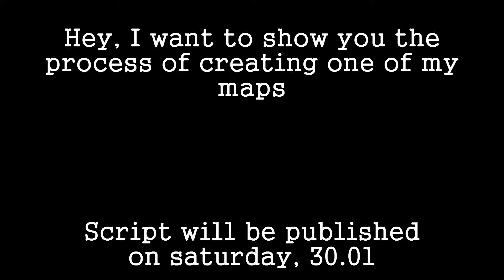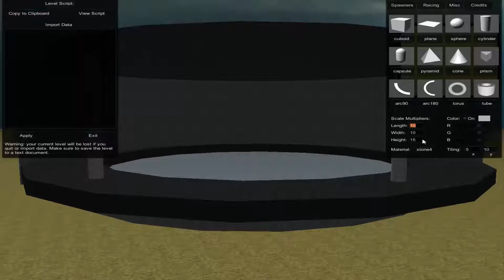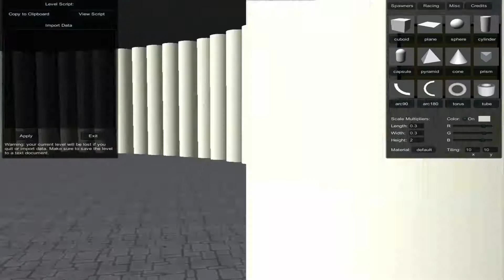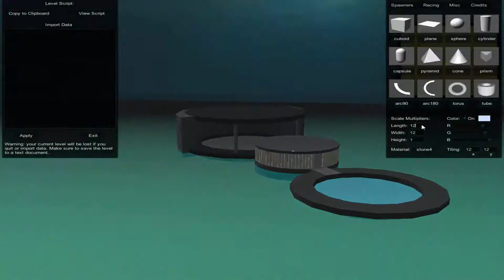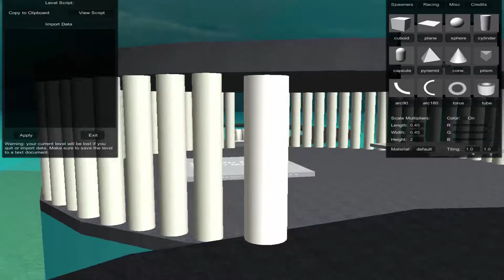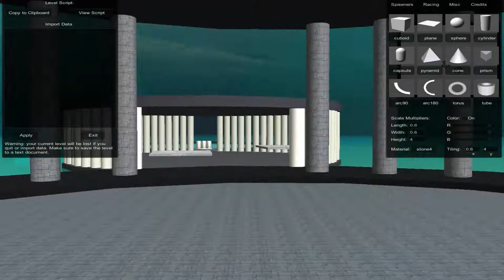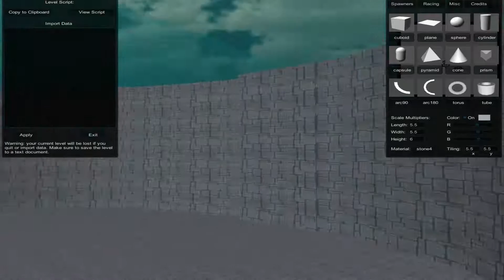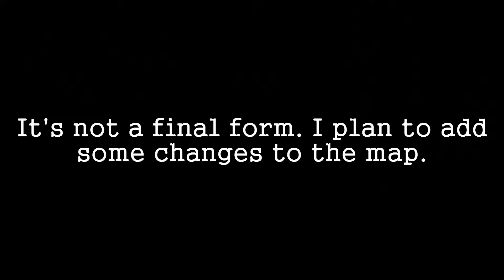【AOTTG CUSTOM PVP MAP】Creating process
Custom PvP Map